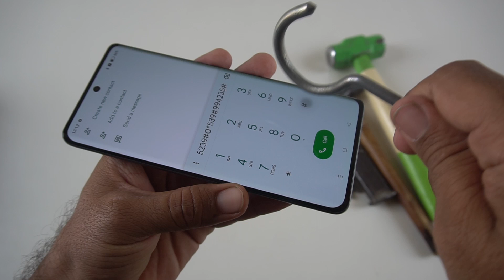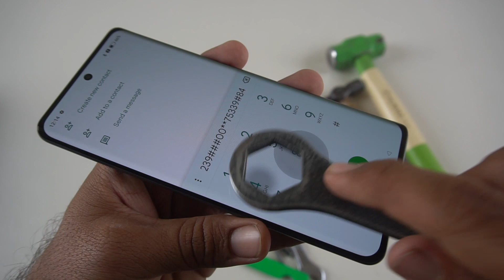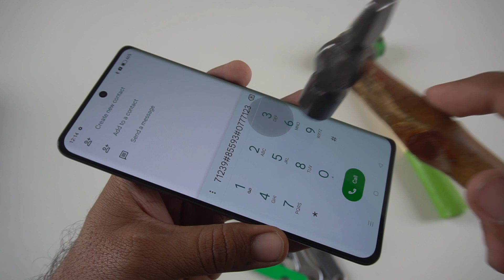Realme 10 Pro Plus 5G Screen Scratch Test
Dosto is video pe mene Realme 10 Pro Plus smartphone ka  Screen Scratch Test bataya hai.